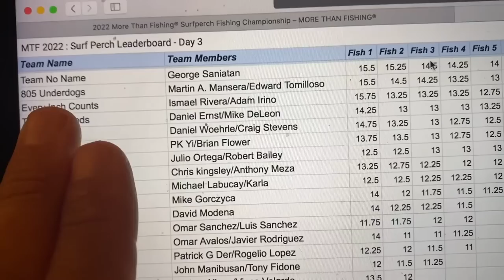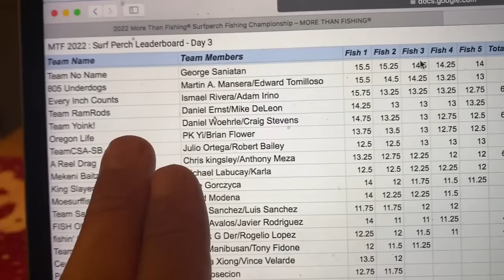Surf Fishing the California Coast ($1000 Online Tournament)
NRS Men's 3.0 Ultra John Wetsuit
NRS Chinook OS Fishing Lifejacket (PFD)
YakGear Fish Stik (Bump Board/Measuring Device)
Scotty Laketroller Downrigger
Scotty Stacker Clip
Dry Bags
VHF Radio
Hand Pump
Fish Finder
Scotty Rod Holder
Kayak Fish Bag
Wilderness Systems Heavy Duty Kayak Cart